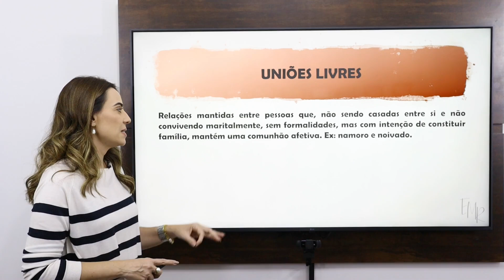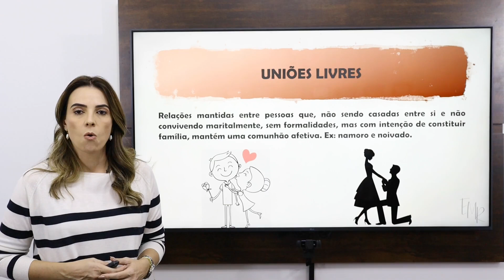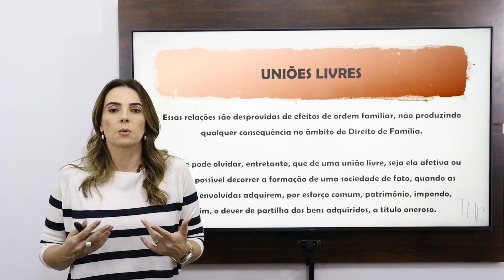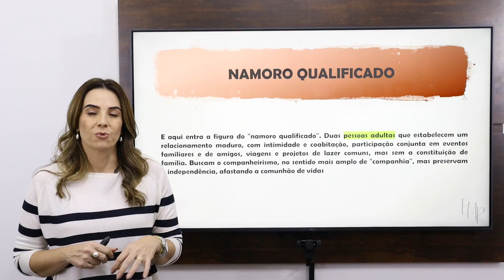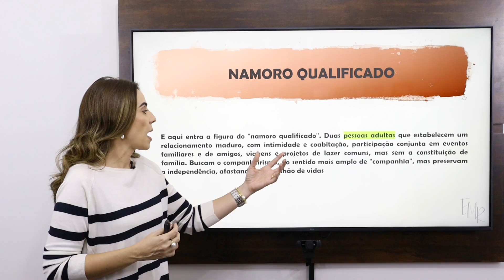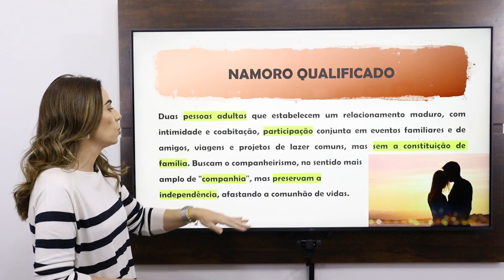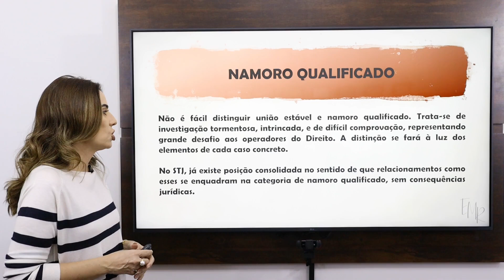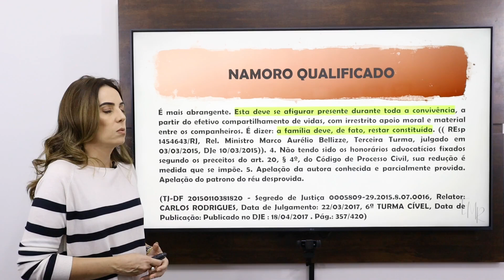AULA 28 - UNIÕES LIVRES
Vamos dar continuidade ao nosso estudo do Direito de Família, abordando os aspectos doutrinários e jurisprudenciais da disciplina, contextualizados com os dispositivos legais atinentes ao conteúdo.

Lembrando que, nesta playlist você aprenderá sobre o Direito de Família, ramo pertencente ao Direito Civil que trata do complexo de normas  e regulamentos voltados para a relação entre pessoas unidas a partir do casamento (casamento), união estável ou por parentesco. Também é possível encontrar regulamentos sobre a tutela e curatela, apesar de esses dois tópicos não estarem diretamente ligados às relações de família.

Para entendermos o que é união estável, talvez seja mais fácil entender o que não é união estável: namoro e noivado não se caracterizam como união estável.

Prof. Érica Molina Rubim